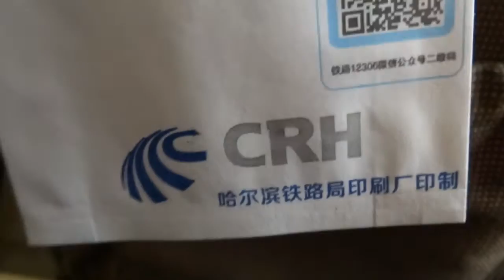Chinese bullet train CRH5 - 中国高铁CRH5 - Chinesischer Hochgeschwindigkeitszug CRH5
FREE GIVE-AWAY!  GESCHENK IM VIDEO!